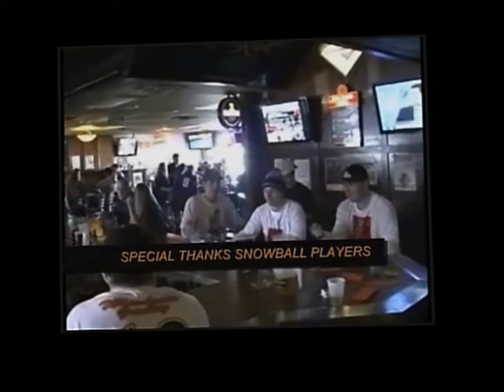GOODBYE to COACH HOUSE grill - THANK YOU from HeyWhatEver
WE THANK EVERYONE at COACH HOUSE grill and the LOYALISTS who MAKE A DIFFERENCE with EVERYTHING from MAKE A WISH with The BOOGIE MEN to U NAME IT FUNDRAISERS over the years have been a specialty! EVERYONE NEEDS TO KNOW... YOU MADE A DIFFERENCE !!!